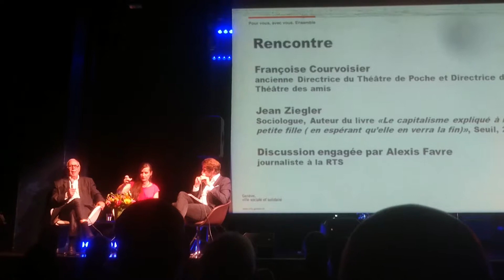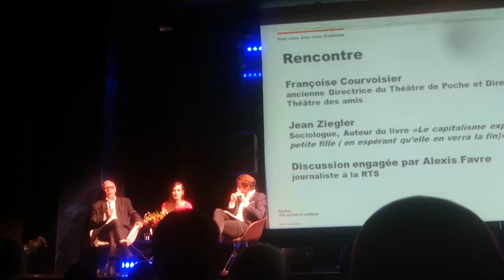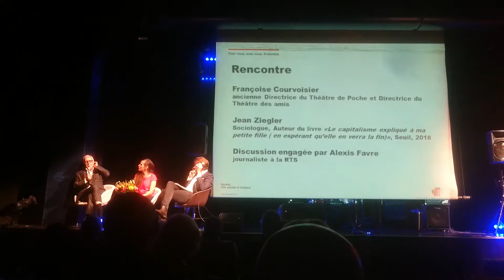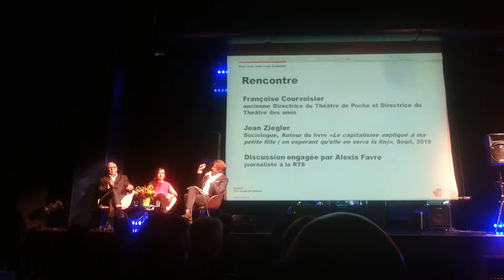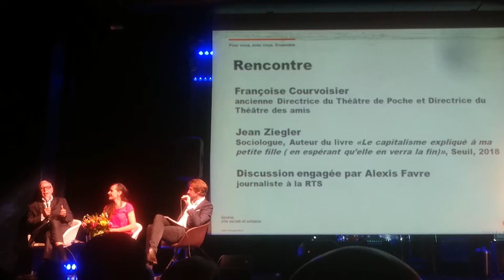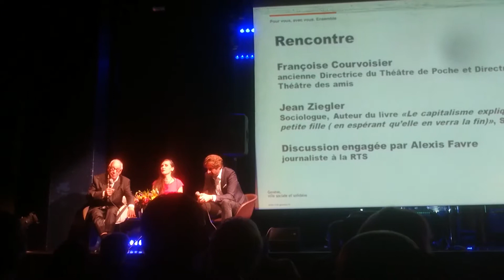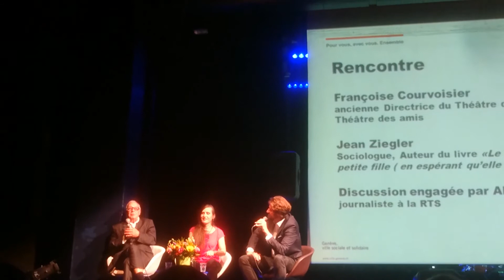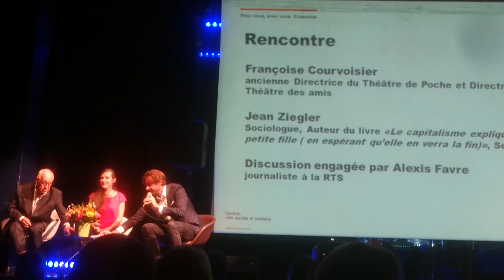Promotion Séniors 2018 ,Genève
Esther Adler et Mauro Poggia accueille les aisnés , un échange à lieu avec Françoise Courvoisier et jean Ziegler  Etre juste un témoin ,montrer ce qui est beau ...simplement !